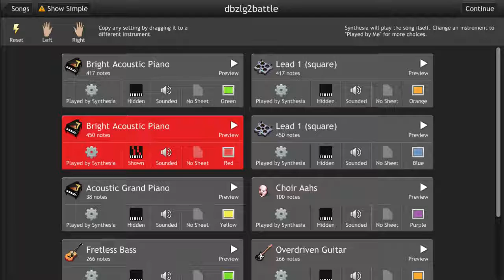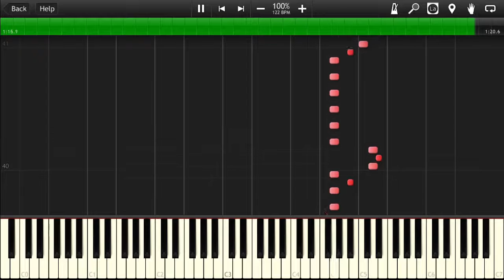Super Saiyan Vegeta's Theme - DBZ (Bruce Falcouner) - Synthesia